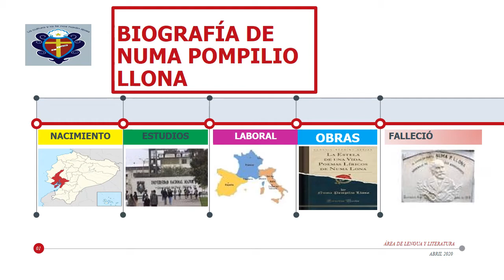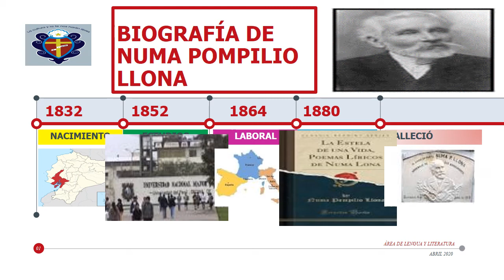BIOGRAFÍA DE NUMA POMPILIO LLONA